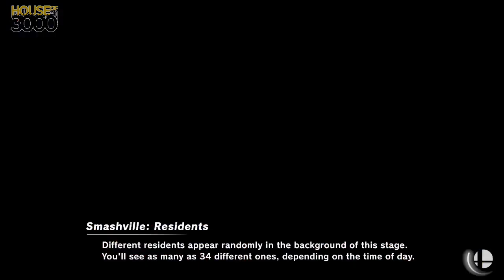[Smash Ultimate] XeNOwifi 16 (W.Quarters) - SaurDeux vs NPT BBM Beast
SaurDeux(Palutena black, Zelda White) vs NPT BBM | Beast(Charizard Red)

 - XeNOwifi 16
 - Jul 1st, 2020

Commentators:
 - Ho3K | HelpR (@The_HelpR)

Venue Fee: $8
Singles:   $7
Doubles:   $5

Venue Address -
21 Ludlow